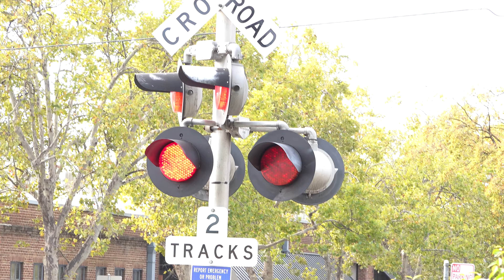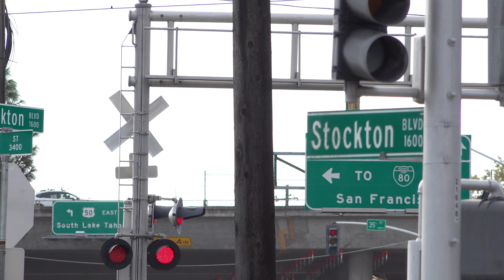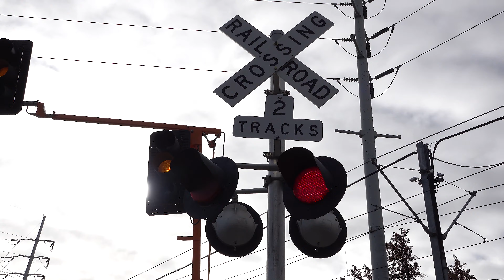*Faulty Cantilever Removed* Stockton Blvd & 34th St Railroad Crossing, Sacramento CA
Once again the cantilever for the southbound Lane on Stockton Boulevard is missing as it was removed due to a crack in its Base that compromised the integrity of the cantilever. The crack came from a accident a month ago before this which was that time I seen the new LEDs on the cantilevers mast after that accident and back then did notice a lean to the cantilever but thought I was seeing things at first. The cantilever is over to the side of the crossing taken apart and it's bell and mast lights have been removed while sitting on the ground. The cantilever made by Progress Rail is a little over a year old installed in September 2020 as it was a replacement for one made by Harmon being a 1990s style that was destroyed last year in May 2020. I got the actual story of what happened to that Harmon cantilever last year that was destroyed from an Caltrans worker as one of there headquarters are near this crossing.

The worker said that the Harmon Cantilever last year was destroyed because of a truck making an illegal right turn off of 34th St onto Stockton Blvd and his trailer caught onto both a traffic signal and the whole cantilever pulling both from there foundations and dragged them a small way. But that wasn't this cantilever that is here now. The Progress Rail cantilever here now was taken down after a car hitting it which over a time frame of a month caused a crack to grow with it leaning slightly also so SACRT removed it until they can fix it. This is the third time actually a cantilever in that spot was damaged/destroyed as there was originally a 1960s - 1980s Harmon Cantilever installed from the SPRR era in that spot that was destroyed 17 to 20 years ago in the early 2000s and was replaced with a newer style Harmon Cantilever which I just mentioned also got destroyed years later in May 2020 and was replaced with current one in September 2020 that got damaged and removed in October 2021. Caltrans setup there temporarily traffic signal also again for the traffic light that was on the cantilever which was removed off it also along with the bell and mast lights.

Sacramento Regional Transit - Gold Line - Inbound

Crossing Info: (Temporary Setup)
City/State: Sacramento, California
Location: Stockton Boulevard & 34th Street
Horn Setting: Quiet Zone (Temporary Horn Zone)
Crossing Owner and Maintainer: Sacramento Regional Transit Bell Sequence: Bells ring till the gates start rising
Track Activation Type: Set Location Sensors Additional Block Signal Controlled
Train Line: SACRT Gold Line

34th St:
Shoulder Signal Far Right
Bell: ASC Electronic Bell
Lights: Three pairs of 12 inch Safetran Fading LEDs
Light Heads: Main - Two pairs of 12x20 inch Safetran Lights (1970s Style), Side - One pair of 12x20 inch Harmon Lights (1970s Style)
Junction Boxes: Main - Safetran, Side - Harmon
Brackets: Main - Safetran, Side - Harmon
Gate Lights: NEG Clear LEDs
Counterweight Arm: Safetran
Mechanism: Safetran
Base: Safetran

Cantilever: Harmon (1960s - 1970s Style)
Lights: Mast - Two pairs of 12 inch GE/Harmon Fading LEDs, Overhead - Two pairs of 12 inch Safetran Fading LEDs
Light Heads: Mast - Two pairs of 12x24 inch Harmon Lights, Overhead Two pairs of 12x20 inch Harmon Lights (1970s Style)
Junction Boxes: Harmon (Newer and Older Models)
Brackets: Harmon
- Gated Short Mast
Counterweight Arms: Safetran
Mechanism: Safetran
Base: Safetran

Stockton Blvd:
Right Shoulder Signal (Temporary Setup)
Bell: Siemens/Safetran Type 3 Electronic Bell - High Pitch
Lights: Two pairs of 12 inch Safetran Fading LEDs
Light Heads: Two pairs of 12x20 inch Safetran Lights (Hawker Siddley Era)
Brackets: Safetran
Junction Box: Safetran
Counterweight Arms: Safetran
Mechanism: Safetran
Base: Safetran

Lights: Mast Main - Three 12 inch Safetran Fading LEDs and One 12 inch Safetran LEDs, Mast Side - One pair of 12 inch Safetran Fading LEDs, Overhead - Two pairs of 12 inch Safetran LEDs
Light Heads: Mast Main - Two pairs of 12x20 inch Harmon Lights, Mast Side - One pair of 12x24 inch Safetran Lights (Hawker Siddley Era), Overhead - Two pairs of 12x24 inch Safetran Lights
Brackets: Harmon And Safetran
Junction Boxes: Harmon and Safetran
Counterweight Arms: Safetran
Mechanism: Safetran
Base: Safetran

Traffic signals flash while crossing is active.